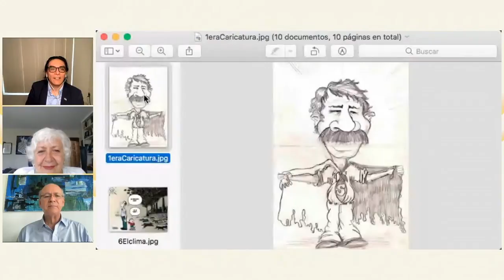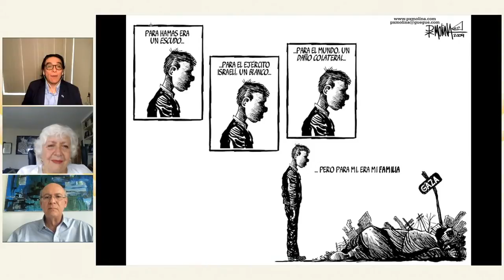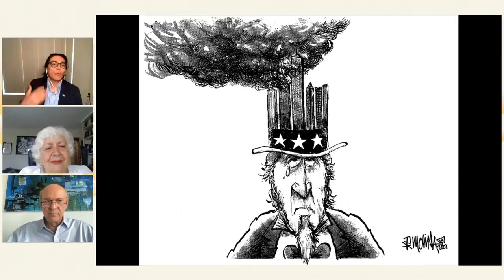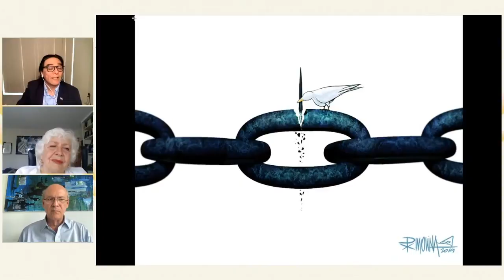Conversación de Pedro X. Molina, Premio Gabo 2021, con Carlos F. Chamorro y Monica González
El caricaturista e ilustrador de CONFIDENCIAL, Pedro X. Molina, ha sido galardonado con el Reconocimiento a la Excelencia del Premio Gabo 2021, entregado por el Consejo Rector de la Fundación Gabo, convirtiéndose en el primer caricaturista que recibe dicho galardón, al considerarlo “uno de los comentaristas más persistentes e incisivos de los procesos contemporáneos de corrupción, avance del autoritarismo, retroceso de las libertades civiles y abusos contra los derechos humanos”.

El Consejo Rector de la Fundación Gabo consideró, según el acta del premio, que el trabajo de Molina “se distingue por su delicadeza visual, por llevar aparejada una profunda reflexión sobre hechos que acontecen en Nicaragua, Centroamérica y otras partes, y al mismo tiempo por su hilarante irreverencia”.
Agregan que “su obra se ha convertido en referente del ejercicio de la sátira como género que agrega valor al oficio periodístico y que realiza una importante labor de vigilancia y crítica al poder”.

El trabajo de Molina, que se unió a CONFIDENCIAL desde 2014, valora el Consejo Rector de Fundación Gabo, ejemplifica al periodismo que “ha sabido desafiar con humor a los gobernantes de estilo despótico e incluso las tiranías”.

Explican que la decisión de premiar la trayectoria del nicaragüense, que se encuentra en el exilio desde 2018, también busca “exaltar ante la ciudadanía de los países americanos el valor social del periodismo que resiste ante los abusos del poder político en nuestro continente”.